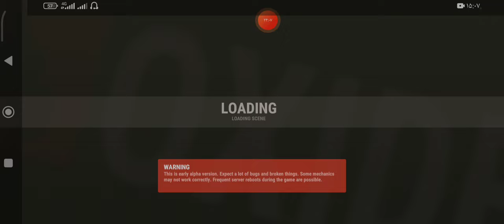oxide survival island nice raid